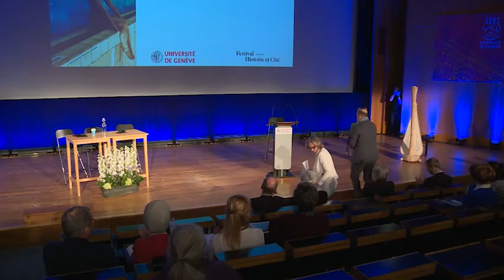La planète prend l'eau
Cérémonie d'ouverture de l'édition 2019 du festival.